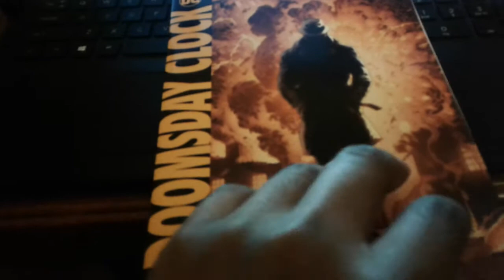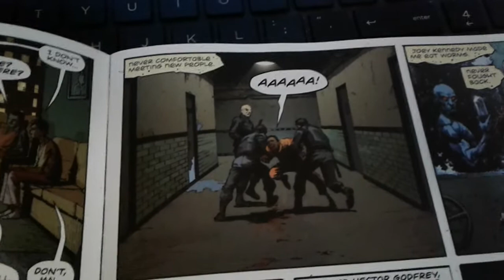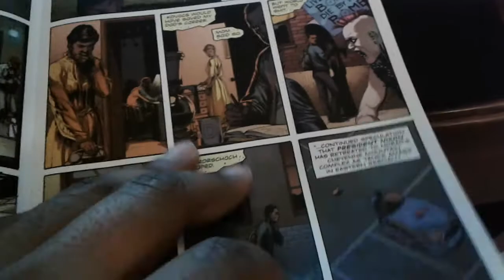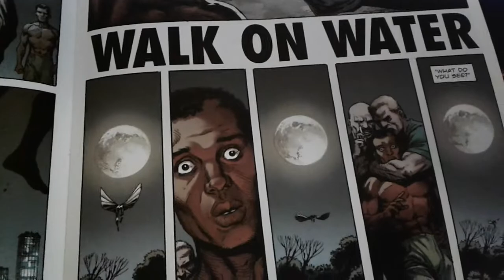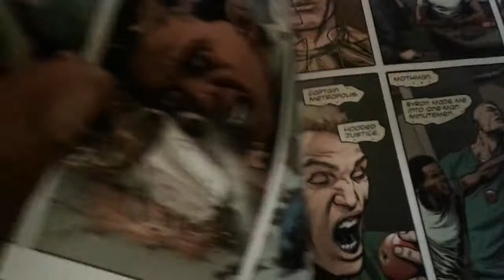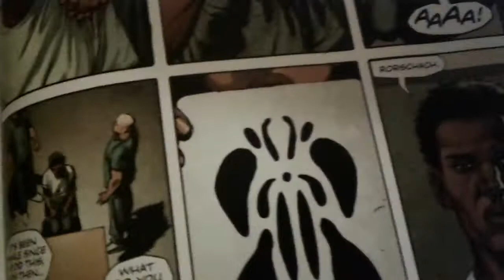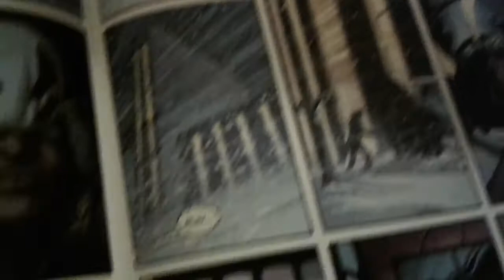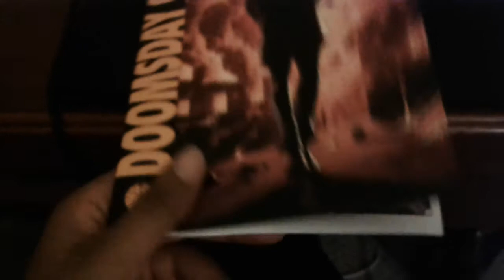Doomsday Clock #4 - The Complex Mind of Reggie Long